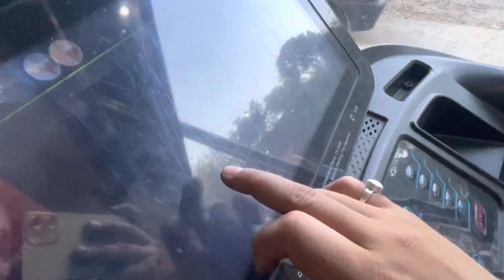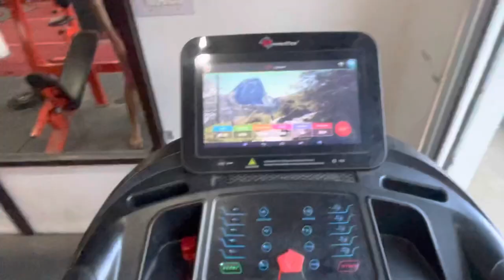New dog le jaye kya ghar 😲😲 vishal bhatia vlogs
Hope Ap logo ko video achi lagi hogi